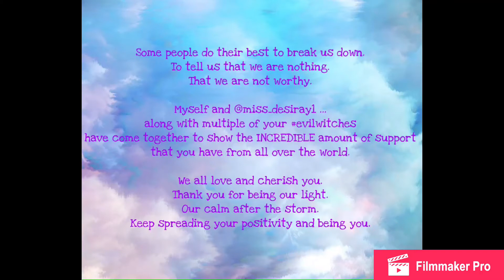We support Emma Booth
We wanted to show you that no matter where we are we will always support you Emma.

Accounts and languages:

All accounts can be found on instagram

emmabooth.fan - Russian
onceuponan._.oncer - French
ouat_99 - English
sandra_14071216 - English - edit
bekah_shona - English
xeleni._ - Dutch
miss_desiray1 - English
emmas_fighters - English, French, Dutch, Czech, Hawaiian and Zulu - edits
prettyregalducklingwitches - British Sign Language - video ... Swedish, Danish and Portuguese- edits
la_parrillaa - Filipino - first video ... italian - second video
ouatginnyx - English
gotheeell - German
kelsifer888 - English
la_nst - German
ouatofthecloset - Spanish
spreadlove_penguin - English
glimmer_of_hope_425 - English - edit
bethstenner - English
wickedgerda - international sign language
majito.cuenca - Spanish
femkevanw - Dutch
a.happy.beginning.is.ours - English
kinkemmabooth - Filipino
emmabooth_fangroup - Italian - edit
ouatinvancity - Cantonese
bexanaaa - Dutch
ouat_familia - English
outofkasch - English
wanted to remain anonymous - English
amanda_evilpanda - English
paige.bristow123 - English
boothxemma - Swedish
thome_9055 - German
anwallen88 - English - edit
emmalovesluna.1 - Georgian